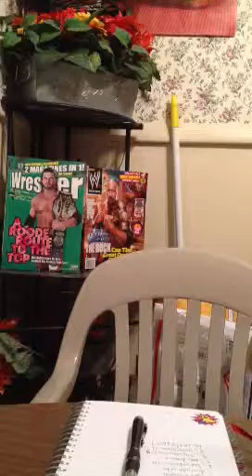Special addition my shout outs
In this special addition episode I give shout outs to all my subscribers thanks for watching enjoy and I hope to have more subscribers soon!:) and I also mentioned wwe elimination chamber match!:)